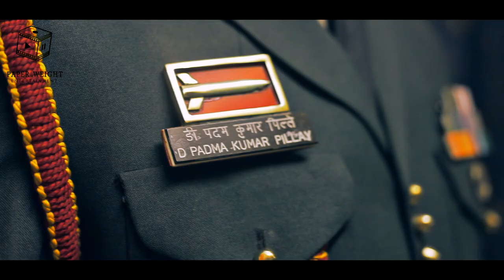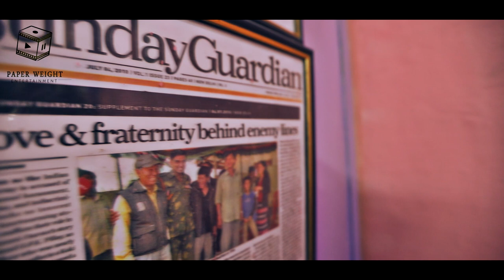Undefeated Episode 1- Humanity and Courage | Col DPK Pillay (Director's Cut)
This episode tells Col. DPK Pillay’s life story of how he at a very young age seriously wounded due to multiple gun shots and a grenade blast still had the humanity and courage to save kids stuck in the crossfire caused during a counter insurgency operation. This act of kindness has now changed the face of that village in North East India. Col DPK Pillay has set an example for all as to what our duty is towards our fellow countrymen. Col DPK Pillay at a young age of 24 was awarded the highest peacetime gallantry award. Watch this video to know more about a unique homecoming and an emotional life journey.

Undefeated - Soldiers of Courage is a Web-Series inspired by the life that a soldier and their families live. What makes them stand out and what gives them the courage to keep living even after the harsh situations they go through during their service for the country and how they (soldiers) who join the armed forces at a very young age grow and imbibe certain principles in life that sets them apart from the others.